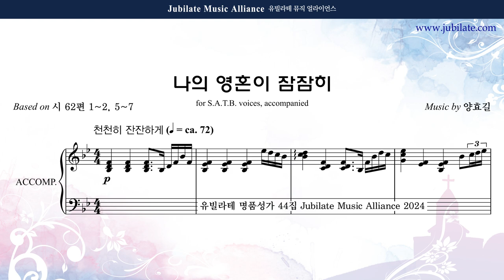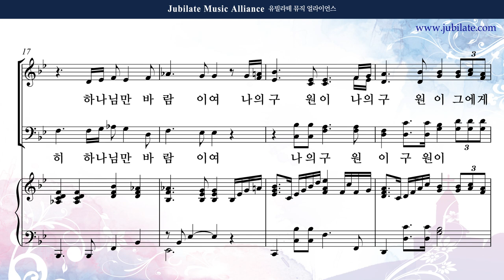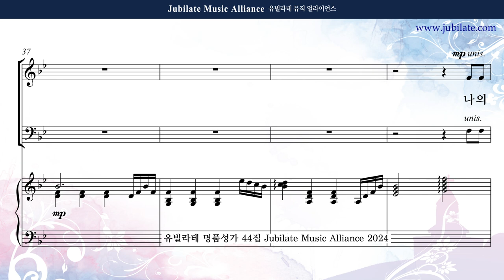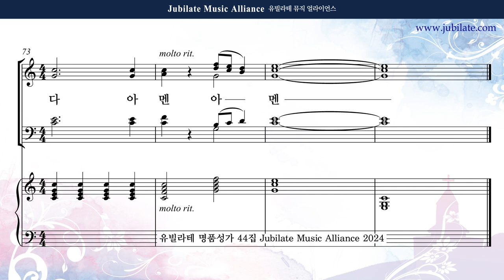[유빌라테 44집] 29. 양효길 - 나의 영혼이 잠잠히 Tenor